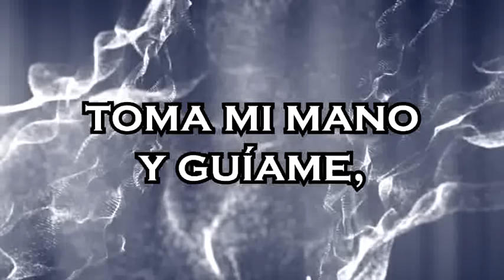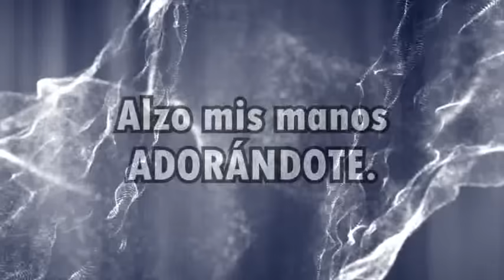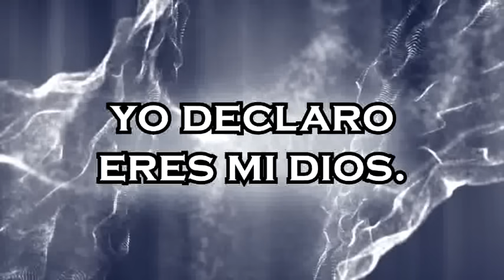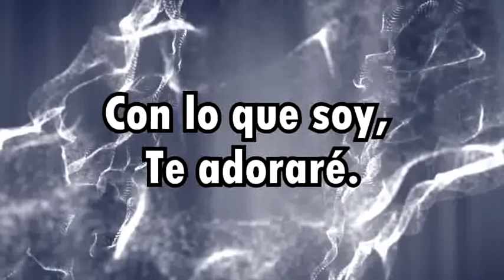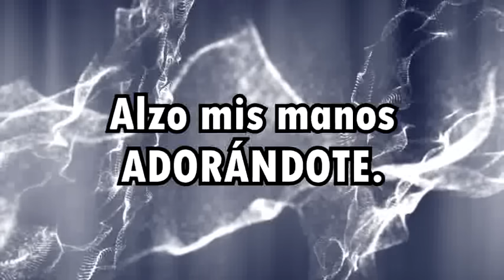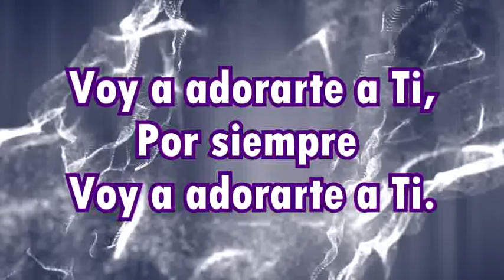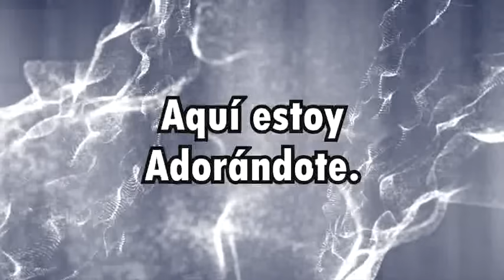Aqui estoy adorándote - Conquistando Fronteras - Musica Cristiana con letra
♫Aqui estoy adorandote,
Con lo que soy
Te adoraré♫

Recuerden que si tienen algun pedido de alabanzas, escribanlo en los comentarios para hacer el video-letra (siempre y cuando no estén restringidas por copyright).